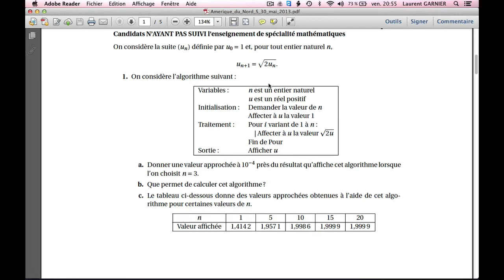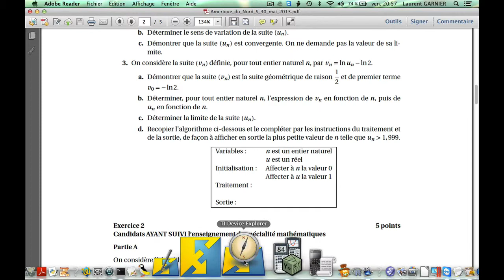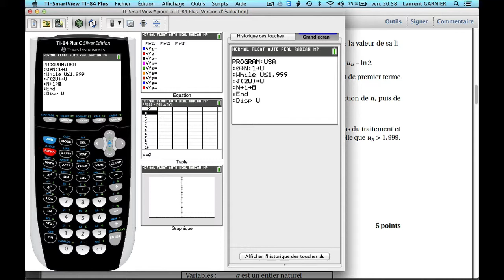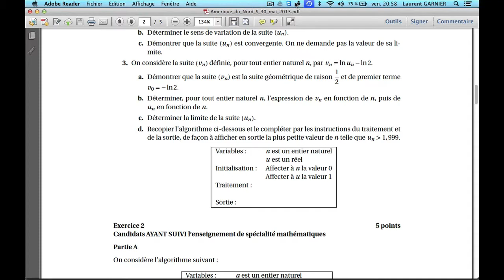algo bac S 2013 USA ti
Pré-requis : terminale S, avoir une calculatrice ti
Résumé : tout est dans le titre